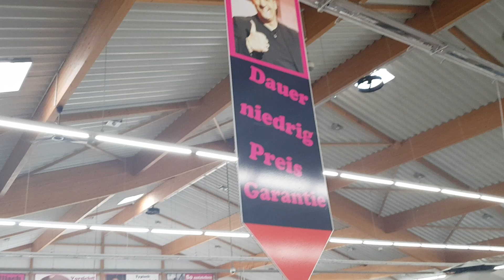ACHTUNG :LED KERZEN VIDEO-AKTIONS-DEAL AUSVERKAUFT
Leider Ausverkauft